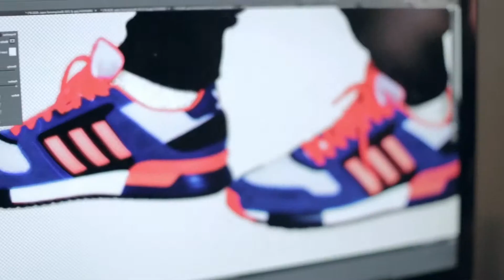adidas Originals - ZX Family - Take It To The Streets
a NeochaEDGE /// production